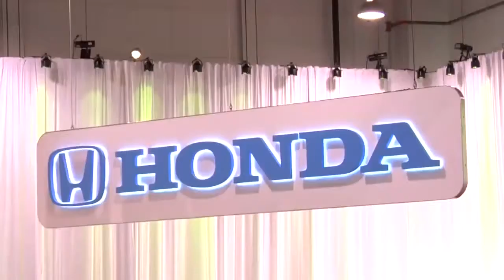Performance Heaven! The 2011 Honda CR Z Sport Hybrid Dominates 2010 SEMA Show